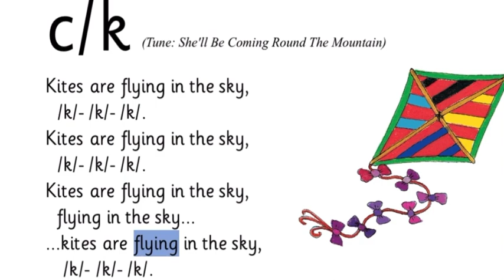Jolly Phonics Letter K Song | ABC Song | Phonic Song | Jolly Letter Songs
Credit Jolly Phonics
This is a song by Jolly phonics